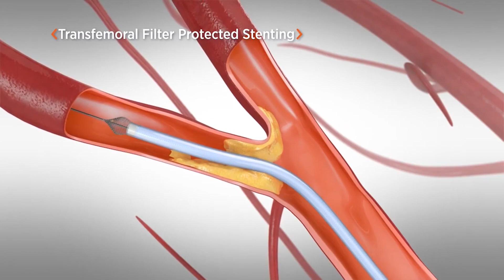SSM Health Medical Minute – TCAR is newest option for carotid artery disease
Carotid artery disease is a build-up of plaque in the two main arteries of the neck, which are vital in feeding oxygen-rich blood to the brain. When plaque builds up in the carotid arteries, they begin to narrow and slow down blood flow, potentially causing a stroke.